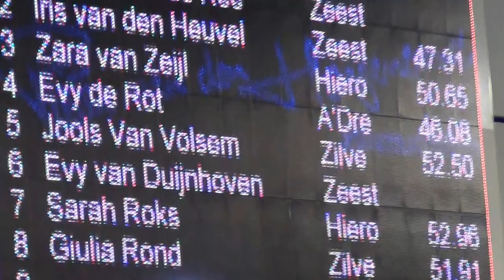Limiet Eindhoven 14-2-16 Evy de Rot 50m vrije slag